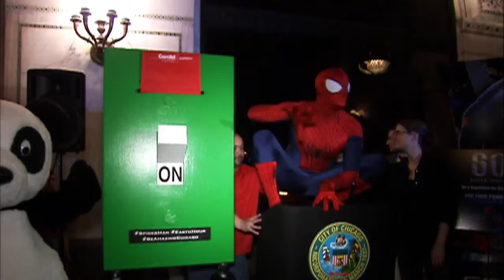La Hora del Planeta 2014: México, Grenada, Macedonia, Aruba, Rusia, Chcago y Las Vegas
Únete a millones de personas alrededor del mundo y utiliza tu poder